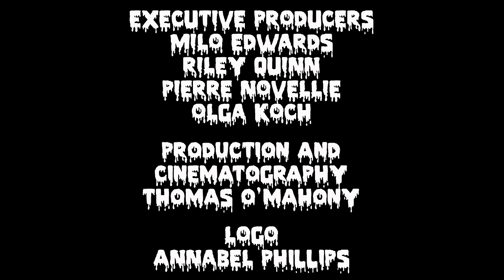Season 1 Episode 2: Eel Party feat. Monica Heisey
Writer Monica Heisey joins the gang to talk about Canada, condoms and an 'eel party' in a town called Anus...